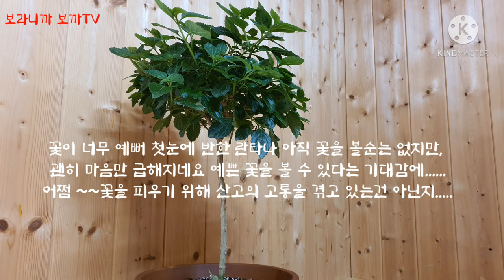내 이름은 란타나입니다 나는 변치 않는다.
원산지는?  열대 아메리카입니다.
꽃은 너무 화려하고 예쁘지만,
독성이 있다고 합니다.
만지고 나서는 손을 꼭 깨끗하게 씻어야 한다고 하네요.

그리고 란타나는 양지 식물이라 햇빛을 너무 좋아하는 식물이라고 합니다.

붉은색 주황색 분홍 흰색 노랑 시간이 지나면서 다양한 꽃으로 변하기때문에 칠변화라고 부르기도 한답니다.

오늘도 함께 해 주신 시청자님들 감사합니다 사랑합니다.